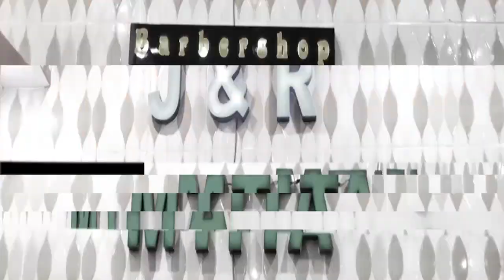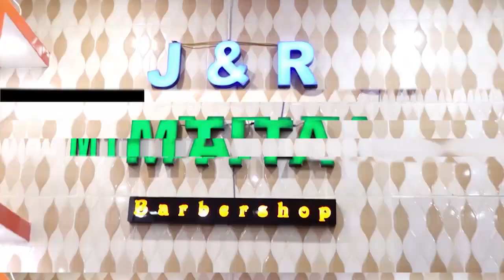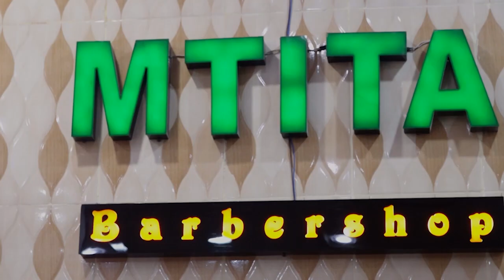🔴LIVE: SIMBA NA YANGA ZAPEWA WAAMUZI WA BAHATI KUWAPELEKA ROBO FAINALI CAF